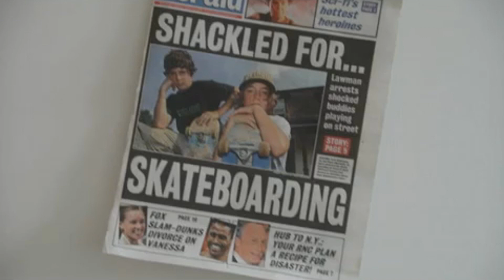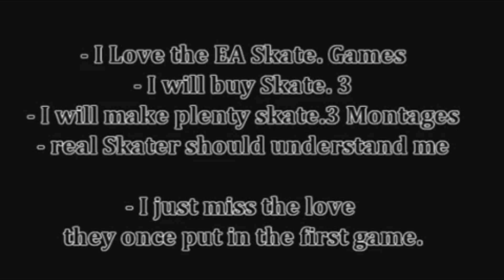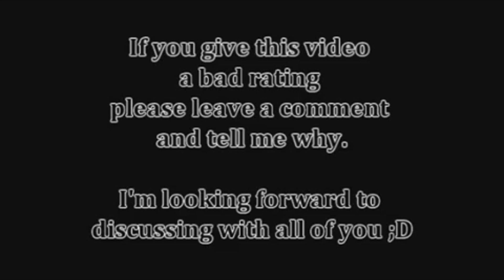Skate 3 - "Giant Enemy CraP"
this was made months before S3 was released and i felt like i had to declare my anger about what they did to this game series. Skate1 was made of love.
PSN: SuzyLee / NosTeraFuTV